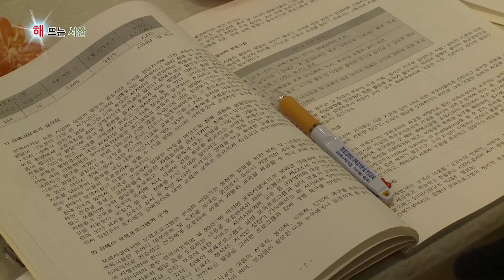장애아전문 어린이집 보육교직원 및 부모교육 (2013.12.14)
서산 더웨딩홀에서 장애아전문 어린이집 보육교직원 및 부모교육을 실시했습니다.